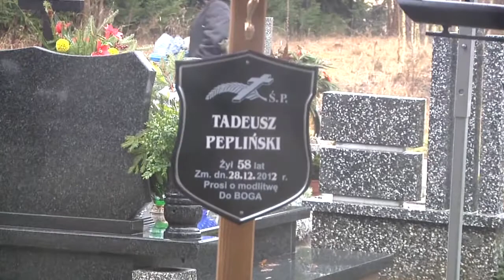Wieści z Kociewia 20